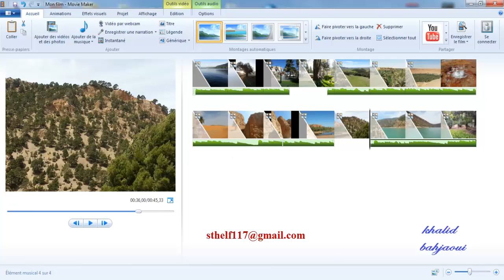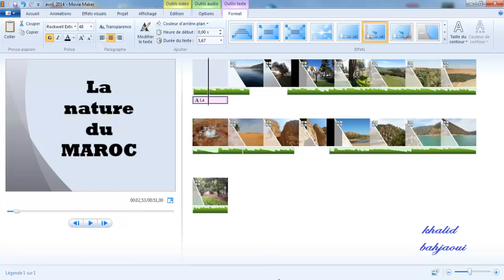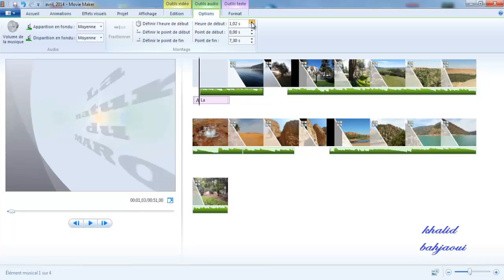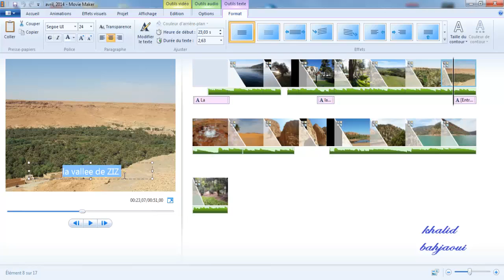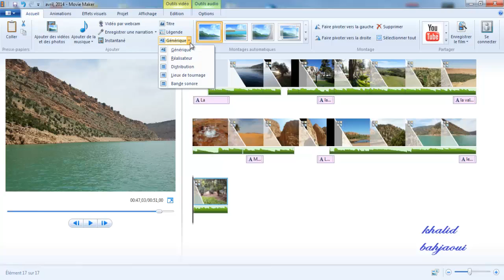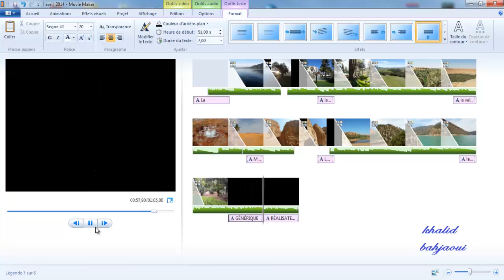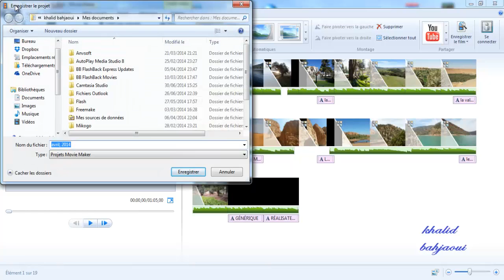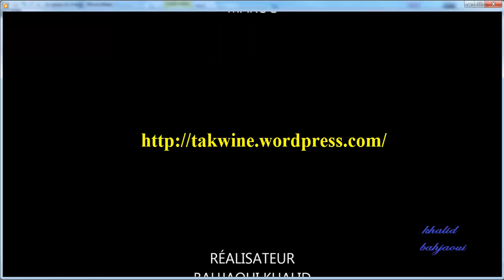Movie Maker Partie II